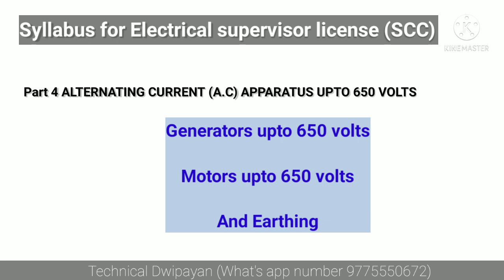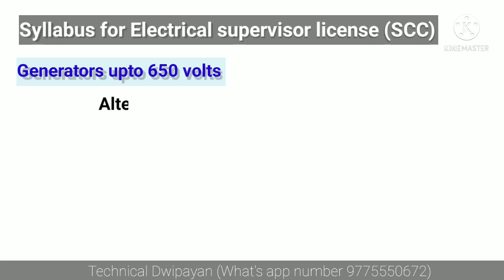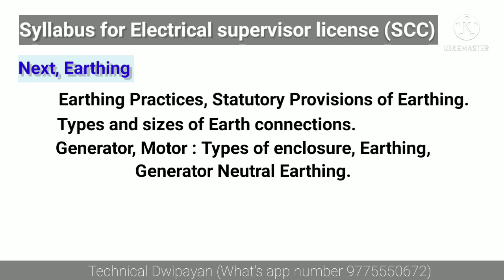Syllabus For Electrical Supervisor License/বৈদ্যুতিক সুপারভাইজার লাইসেন্সের জন্য সিলেবাস-WEST BENGAL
এই ভিডিওটি আছে Electrical Supervisor License-এর Syllabus( part 4)-এর উপরে , এই Sullabusটি আমি পেয়েছি Amendment 2017 on Electrical License Board (online)-এর উপরে থেকে।  যারা যারা ইলেকট্রিকাল Electrical Supervisor License -এর উপরে Interview দিতে চাইছেন বা নতুন আবেদন করবেন বলে ভাবছেন এই ভিডিওটি তাদের খুব কাজে লাগবে .

OTHERS CHANNEL...

(This video is on Electrical Supervisor License Syllabus (part 4), I got this Syllabus from Amendment 2017 on Electrical License Board (online). This video will be very useful for those who want to give an interview for the Electrical Supervisor License or are thinking of applying for a new application.)